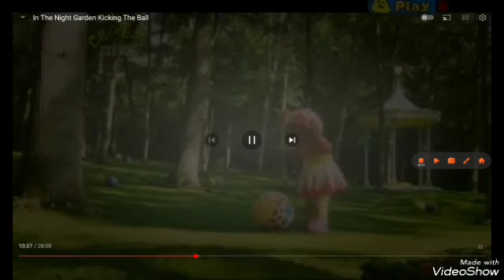Christmas Wrapping (Kirstyjo88 Style)